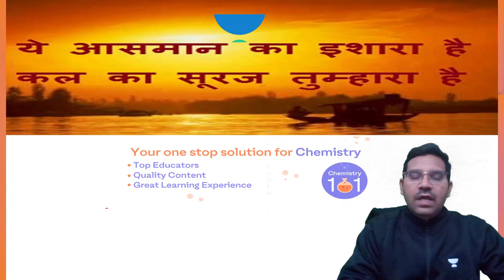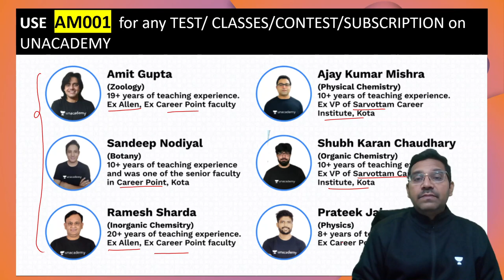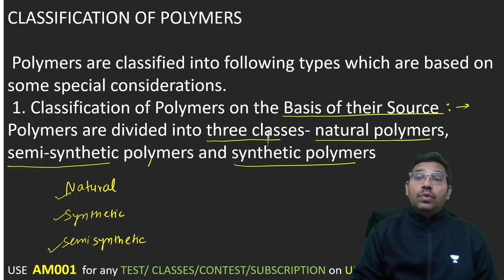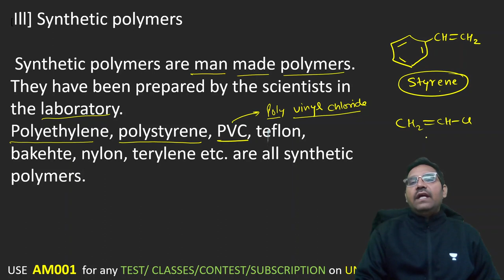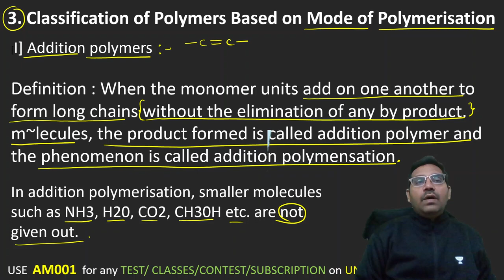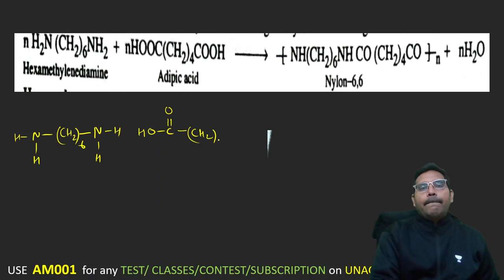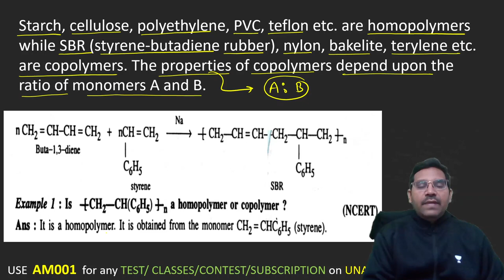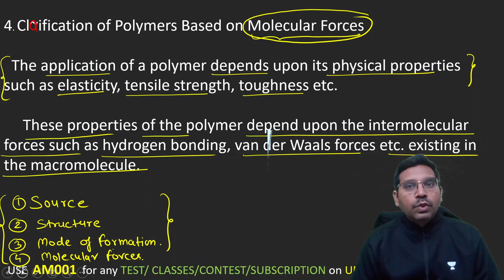Polymers | Part-1 | NCERT Postmortem | NCERT Made Super Easy | NEET/JEE | Abhishek Mishra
In this session, Abhishek Mishra discuss NCERT Postmortem in the series NCERT made super easy on the topic Polymers, in which they are taking the whole NCERT through line by line and also sharing with strategy and preparation which helps to crack neet and jee examination.

Abhishek Mishra and more top educators are teaching live on Unacademy.

Unacademy Subscription Benefits:

1. Learn from your favorite teacher
2. Dedicated DOUBT sessions
3. One Subscription, Unlimited Access
4. Real-time interaction with Teachers
5. You can ask doubts in a live class
6. Limited students
7. Download the videos & watch offline